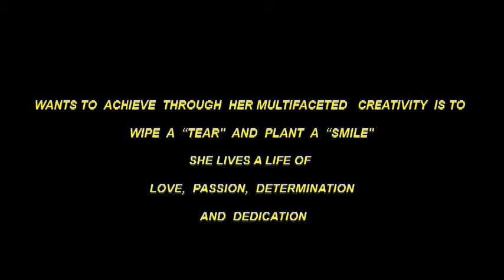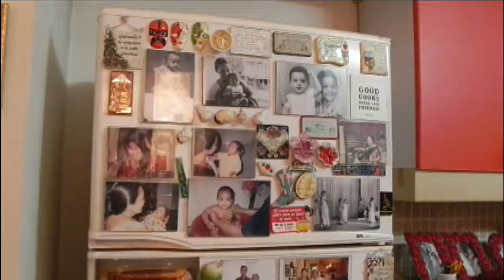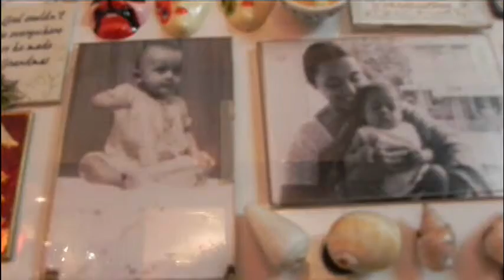JonakiBhattacharya: interview ...... !!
"I want to wipe a tear and plant a smile".
On the occasion of International Women's day- Felicitates.
Our idea was to dedicate this program to all women of our community, city and across the globe.
The events held on10th of March, 2013 between 6to 8PM at the auditorium of SIMS , Range hills(Khadki) Pune.